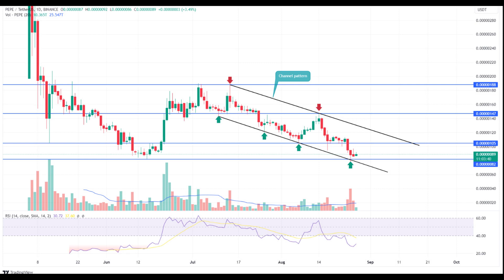PEPE Price Prediction - Pepe PEPE NEWS - Pepe Price Chart (PEPE)-Pepe Price Analysis